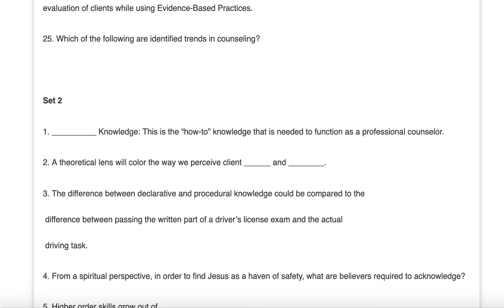COUN 505 ALL QUIZZES (CHAPTERS 1 THROUGH 4)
Set 1
1. An ______ is someone who is highly competent and effective at what he or she does.
2. The good guiding theory helps with the process of making sense of
what the client is saying."
3. Which one of the following is NOT a style of attachment?
4. __________ Exposure: It is a specific exposure therapy program that is considered a first-line evidence-based treatment for PTSD.
5. Research does not demonstrate that attachment insecurity directly causes psychopathology and maladjustment.
6. _________________ involves predicting how a skill will impact a client’s response, and if that prediction is not accurate, then remaining flexible and willing to use a different skill as needed.
7. ____________ is an individual's belief that they are able to perform a specific task.
8. An example(s) of self-care include:
9. Which of the following are “musts” in counseling:
10. A journey begins with a _______.
11. Empathy is also known as schadenfreude.
12. Empathy can be understood as a _________, not just an outcome.
13. Sympathy is a synonym for empathy.
14. What is meant by the term "Theory of Mind?"
15. Empathy can be communicated via affirmation.
16. What is an example of an umbrella skill?
17. Empathy can be expressed through words, attitude, and demeanor.
18. According to Dr. David Burns, therapeutic empathy was significantly correlated with therapeutic outcomes
19. Advanced empathy requires attunement to another person's _______               .
20. Empathy is associated with _____, while sympathy is associated with _____.
21. Some of the current research indicates that counselors who have ______ attachment related anxiety may be triggered by clients’ actions to fear abandonment and then may be less empathic.
22. ___________, according to Allen and Fonagy (2006), is the "capacity to be specifically aware of mental states as such and to use this awareness in regulating affect and negotiating interpersonal relationships.
23. Stephen Covey helped popularize the idea of habits as they relate to success. Covey’s fifth habit is:
24. The “art” of counseling focuses on the connection with clients; whereas, the “science” of counseling focuses on the evaluation of clients while using Evidence-Based Practices.
25. Which of the following are identified trends in counseling?

Set 2
1. __________ Knowledge: This is the “how-to” knowledge that is needed to function as a professional counselor.
2. A theoretical lens will color the way we perceive client ______ and ________.
3. The difference between declarative and procedural knowledge could be compared to the
difference between passing the written part of a driver’s license exam and the actual
driving task.
4. From a spiritual perspective, in order to find Jesus as a haven of safety, what are believers required to acknowledge?
5. Higher order skills grow out of _______.
6. Sinek suggests we start with _____ and end with ______.
7. An example(s) of self-care include:
8. What does it mean to start with “why”?
9. What are the concentric circles Simeon Sinek discusses?
10. Counselor characteristics and behaviors that influence the counseling process include:
11. Empathy is also known as schadenfreude.
12. Empathy can be communicated via affirmation.
13. Sympathy is a synonym for empathy.
14. Advanced empathy requires attunement to another person's _______               .
15. Which of the following is a possible benefit of empathy?
16. Empathy is associated with _____, while sympathy is associated with _____.
17. Empathy can be expressed through words, attitude, and demeanor.
18. _______ is understood as a deeper level of empathy, which includes feeling with another.
19. What are the three components of EAR?
20. Empathy is a necessary skill for all therapists.
21. Another way to determine effectiveness in counseling is to help the client “raise the waterline” of their personal iceberg.
22. What are “markers” of effective counseling?23. Which of the following are examples of effective counseling:
24. Stephen Covey helped popularize the idea of habits as they relate to success. Covey’s fifth habit is:
25. Some of the current research indicates that counselors who have ______ attachment related anxiety may be triggered by clients’ actions to fear abandonment and then may be less empathic.